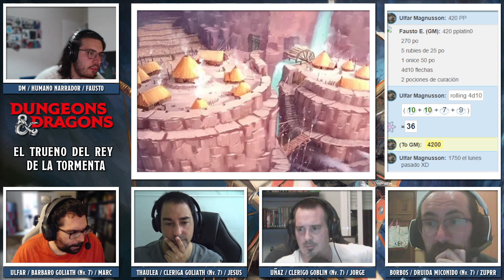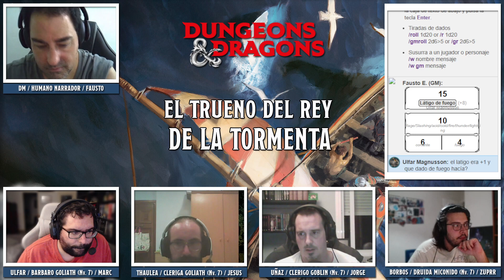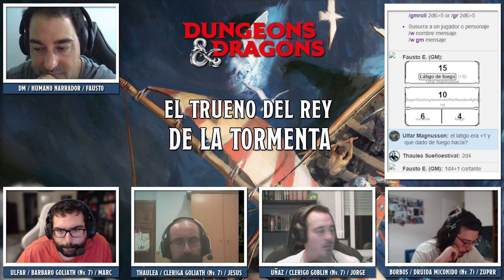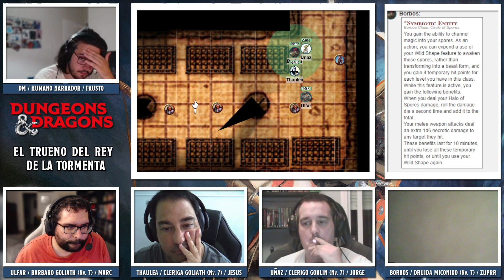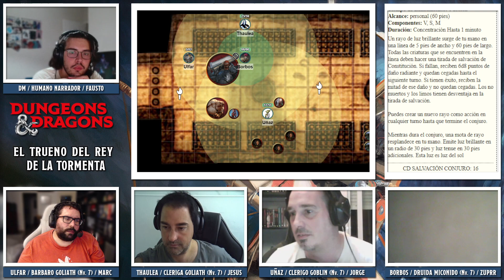D&D - El Trueno del Rey de la Tormenta 23/27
LINK AUDIO:
Canal de Fausto:  @RolerosconSombrero